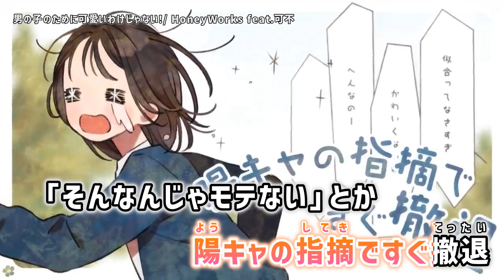【ニコカラ】 男の子のために可愛いわけじゃない！【Offvocal】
男の子のために可愛いわけじゃない！ feat.可不 のカラオケ動画です。

※映像および音源をお借りしました。
ｰｰｰｰｰｰｰｰｰｰｰｰｰｰ
Original Credit
作詞：Gom 様
作曲：メブキユウ 様
編曲：HoneyWorks 様
イラスト：棉きのし 様
ｰｰｰｰｰｰｰｰｰｰｰｰｰｰ